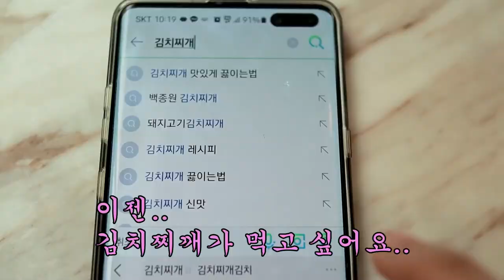20대로 돌아간다면 이 시술은 꼭 한다! (성형, 피부)